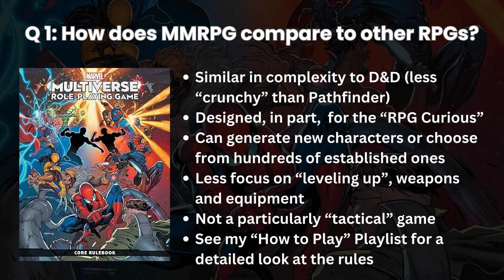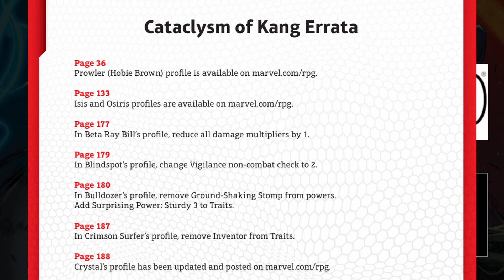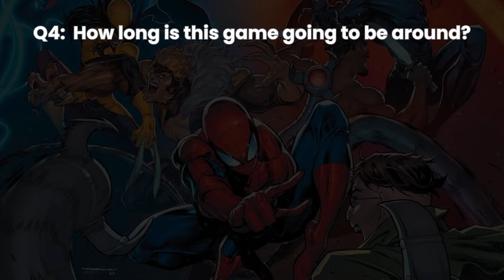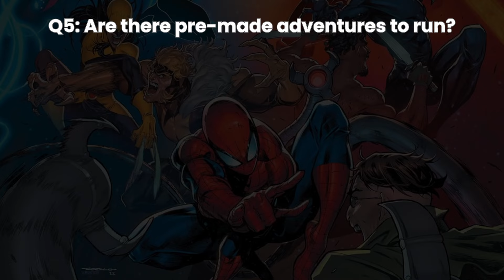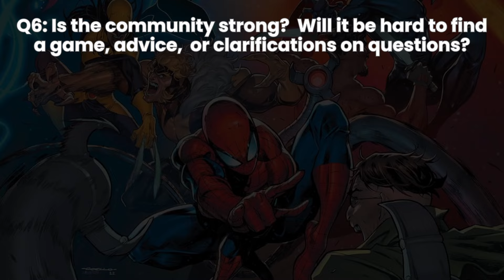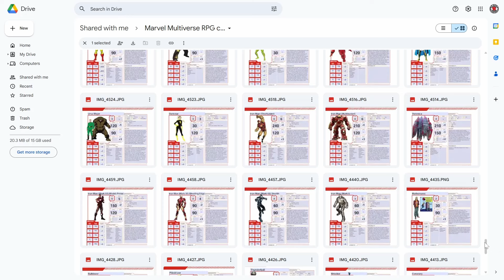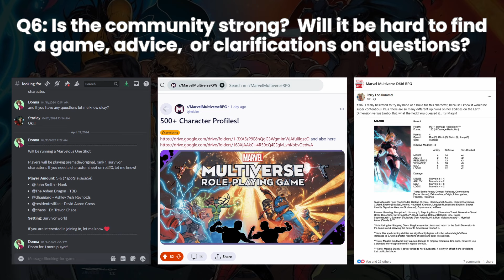New Player FAQ - all you need to know to decide if the Marvel Multiverse RPG is the game for you.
New Player FAQ - all you need to know to decide if the Marvel Multiverse RPG is the game for you, whether you're looking for an alternative to D&D or never played a TTRPG before.  All answers are rooted in fact and primary sources, vs. personal opinion.

If you're a veteran player with friends who might be interested in the game - please share!

If you're new to the game and have a question I didn't cover in the video, please ask in the comments, as chances are someone else out there will benefit from it being answered as well.

0:00 Intro
0:49 Question 1
2:54 Question 2
4:53 Question 3
6:08 Question 4
7:08 Question 5
8:22 Question 6